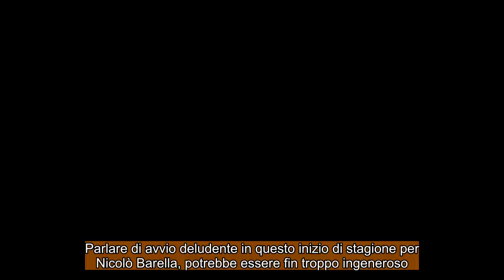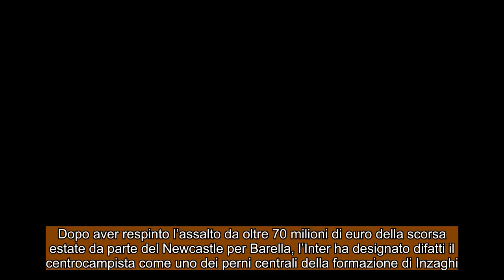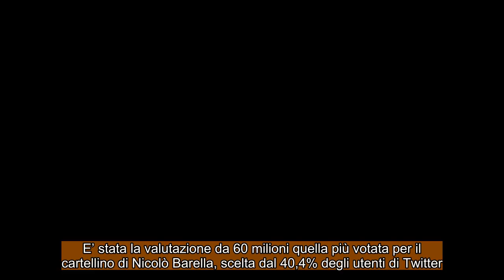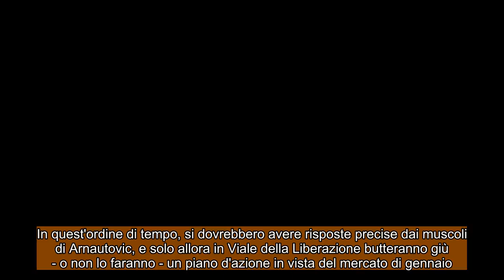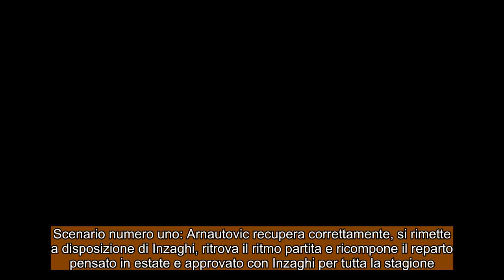CALCIOMERCATO INTER: Fissato il prezzo di Barella 60 milion ! Due Opzioni sul mercato !!